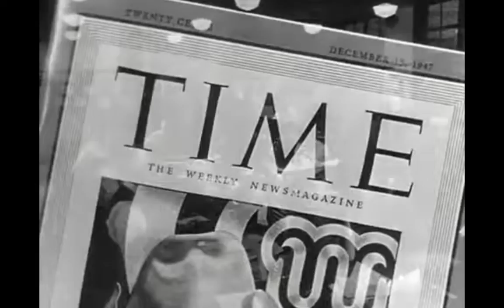Call Northside 777 1948 - Trailer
7.4/10 · IMDb 79% · Rotten Tomatoes 3.5/5 · Letterboxd

A Chicago-based reporter McNeal looks closely into a murder case occurred 11 years ago. During his quest, he realizes the accused is innocent. Now, it is crucial for McNeal to prove the truth.

Release date: 10 June 1948 (Australia)
Director: Henry Hathaway
Starring: James Stewart; Richard Conte; Lee J. Cobb; Helen Walker
Distributed by: 20th Century Studios
Music